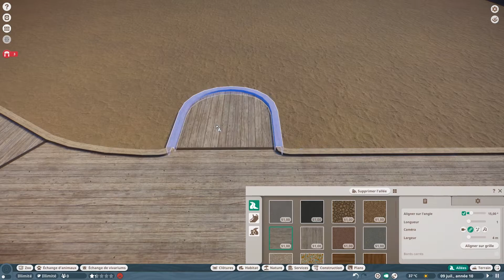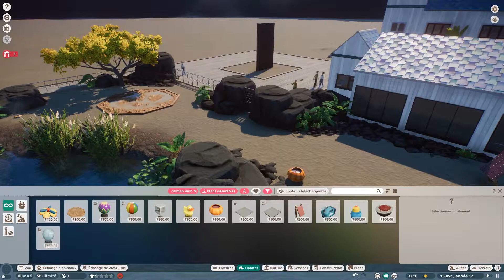TY-DLC-W2 S2: Mission Caïman nain/ Cuvier's Dwarf Caiman habitat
Doit on prendre peur?